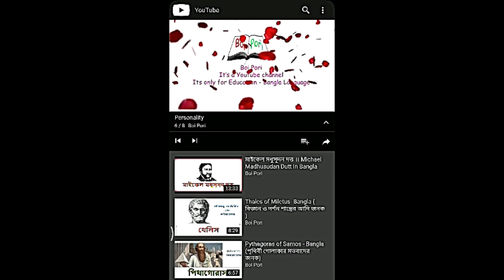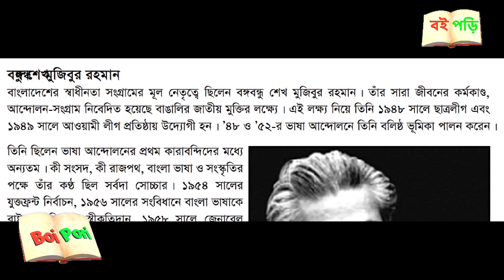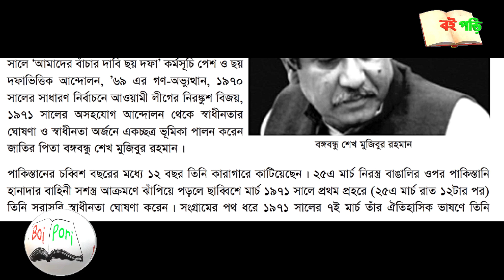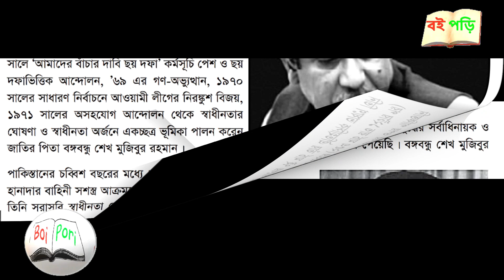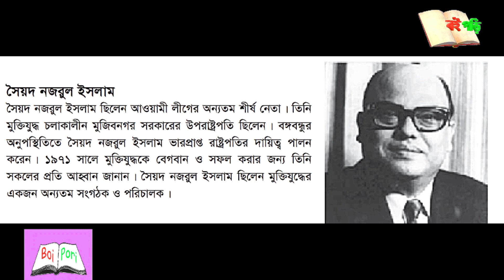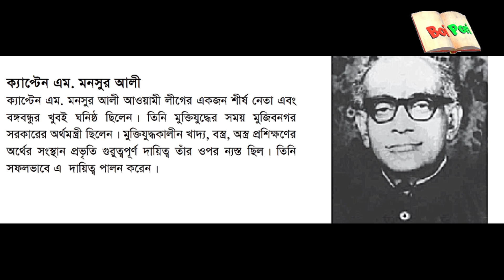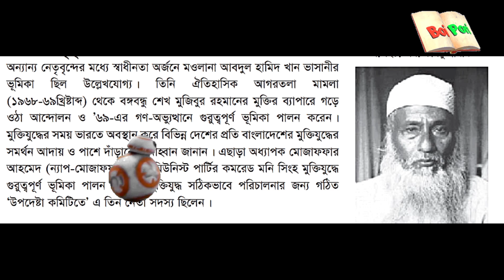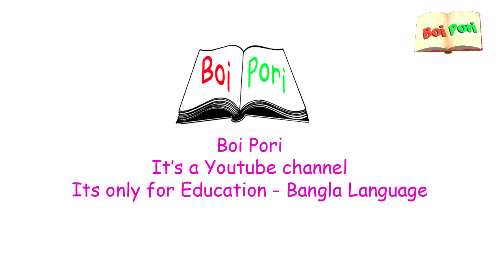স্বাধীনতা অর্জনে রাজনৈতিক ব্যক্তিত্বের অবদান - Shadhinota Orjony Rajnoitik Baktitter Obodan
আজকের বিষয়:-
স্বাধীনতা অর্জনে রাজনৈতিক ব্যক্তিত্বের অবদান
আমাদের অ্যান্ড্রয়েড অ্যাপস টি ডাউনলোড করতে নিচের লিংকে ক্লিক করে ডাউনলোড করুন।
তথ্যসুত্র:-